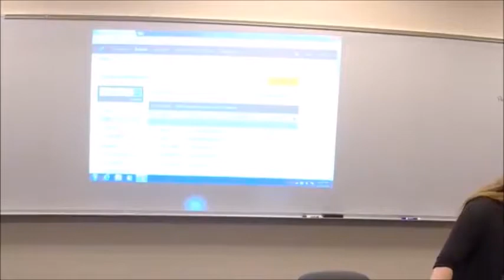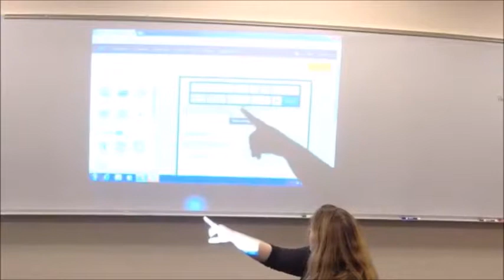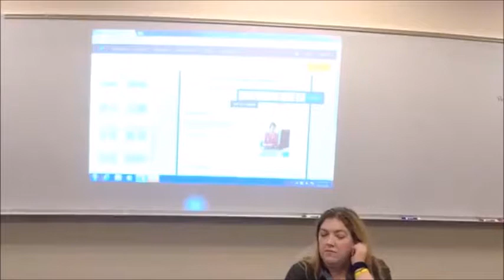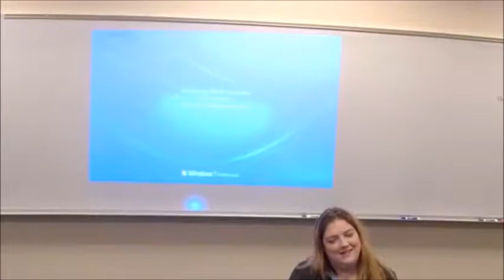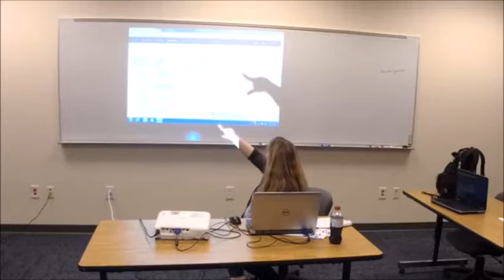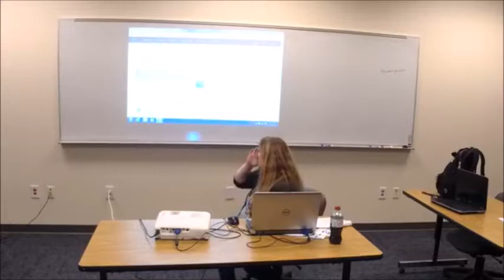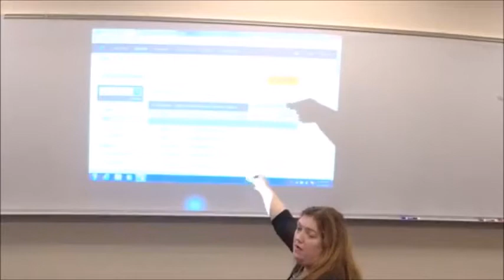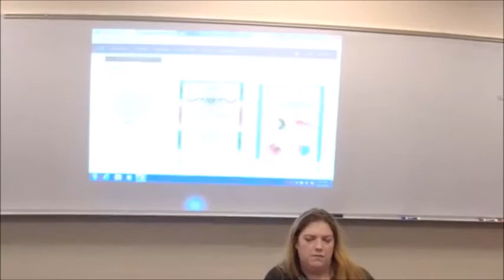Intro to Constant Contact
Constant Contact is an online email marketing platform that can be used to manage mailing lists, your media library, and send mass emails with little effort. This workshop introduces how to navigate the program, import contacts, and send a professional email or newsletter.  Constant Contact is also helpful as an evaluation tool to analyze the effectiveness of your communications.

Nikelle Hagy with Virginia Highlands Community College led this session.